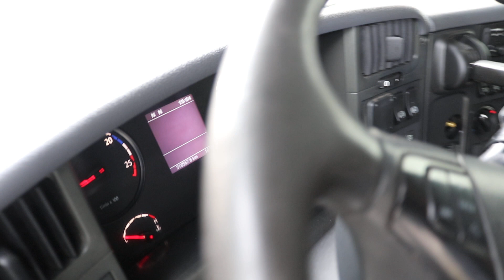Scania R400 Abrollkipper/ hook lift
Scania R400 Abrollkipper, Euro 5, 6X2, Opticruise Getriebe mit Kupplungspedal, Retarder, Standklimaanlage, Tempomat, Luft/Luft Federung, Lift/Lenk Achse, Hakengerät Palfinger, Anhängerkupplung, Leergewicht 11.900 Kg, Radstand 4,10m, Alufelgen, Reifen 7mm/9mm/9mm, Scheckheft, 1 Hand.

Online-Besichtigung über WhatsApp, Viber, Telegram etc. ist möglich. Wir können die Lieferung zu Ihrer Adresse in Deutschland und Europa oder zu den internationalen Häfen gegen Aufpreis anbieten. Auf Wunsch können wir auch Qualitätssicherung aus der Ferne, indem wir für Sie TÜV machen (kostenpflichtig) anbieten. Wir bieten auch schnelle und einfache Finanzierungsmöglichkeiten für Kunden aus Deutschland. Bei Export außerhalb der EU muss die gesetzliche Mehrwertsteuer als Kaution hinterlegt werden. Irrtümer und Zwischenhandel vorbehalten.

Scania R400 hook lift, Euro 5, 6X2, Opticruise transmission with clutch pedal, retarder, parking air conditioning, cruise control, air/air suspension, lift/steering axle, Palfinger hook device, trailer hitch, curb weight 11.900 kg, wheelbase 4.10m, aluminium rims, tires 7mm/9mm/ 9mm, service book, 1 hand.

Online review is available via WhatsApp, Viber and Telegram. We can arrange a delivery to your address in Germany and Europe or to the international ports for extra charge. On request, we can offer quality assurance from a distance by doing MOT for you (chargeable). We also offer fast and easy financing options for customers from Germany. For export outside the EU, the legal VAT has to be paid as a deposit. Errors and intermediate trade reserved.